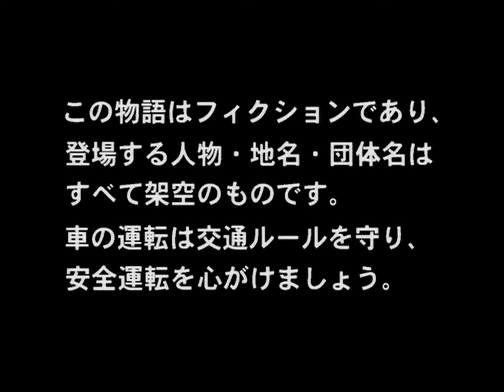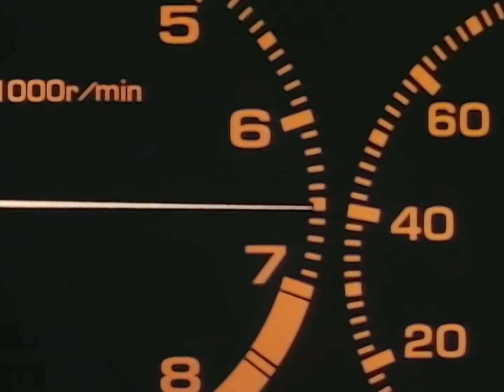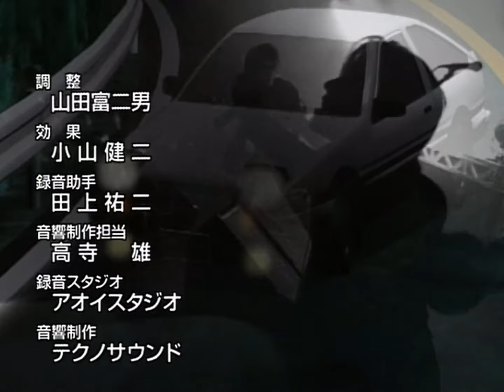Initial D épisode 20 - Stage 1 [HD - VF]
Initial D Act 20 - First Stage [ The End of Summer ]

Lorsque la bande se rend dans un parc aquatique, Iketani voit des signes que cela pourrait fonctionner avec Mako - jusqu'à ce qu'il trouve la preuve photographique que son cœur pourrait appartenir à un autre homme.

La vidéo n'a pas été créée par le propriétaire de la chaîne, il s'agit d'un Upload permettant aux fans de revoir initial D.